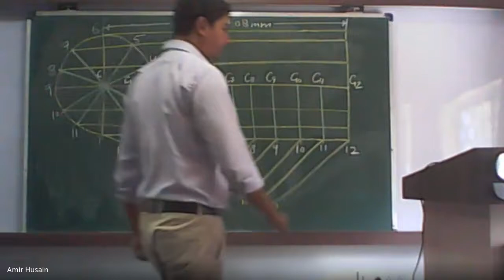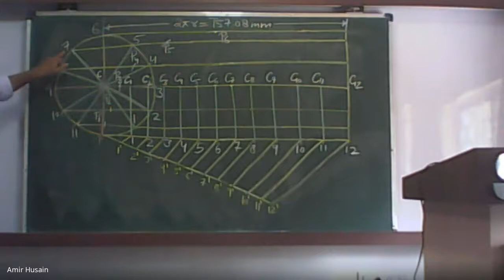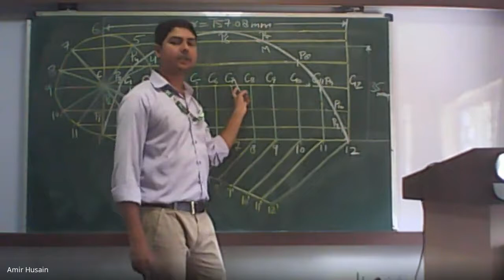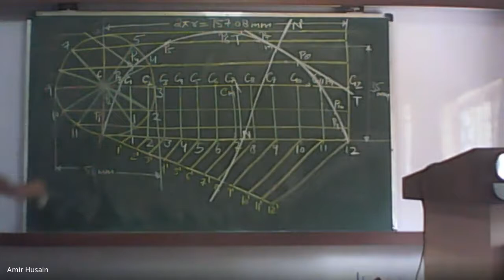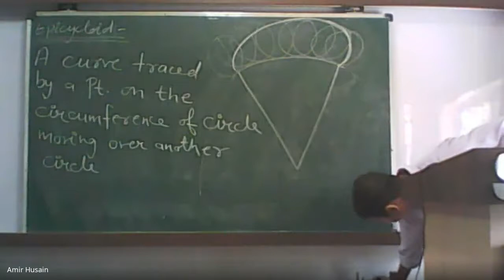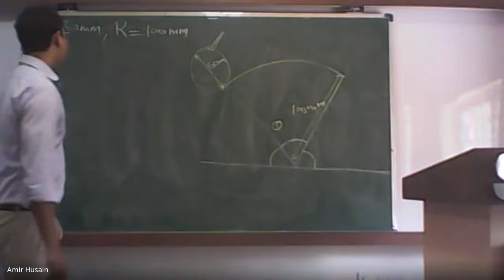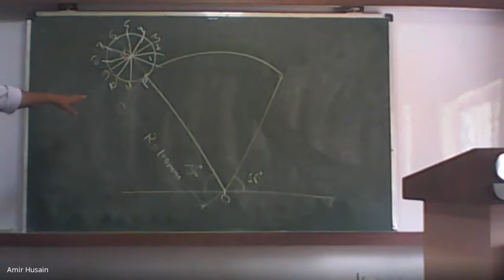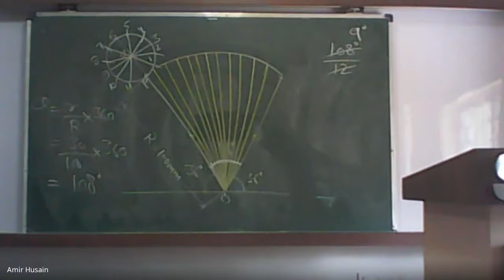Cycloid | Prof.Amir Husain | SISTec, Gandhinagar, Bhopal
Construction of cycloid